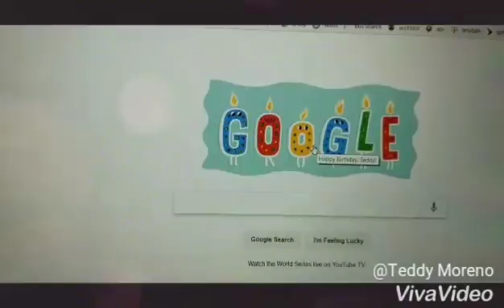Happy Birthday to me (Google just impressed me)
This is amazing if not a bit scary lol